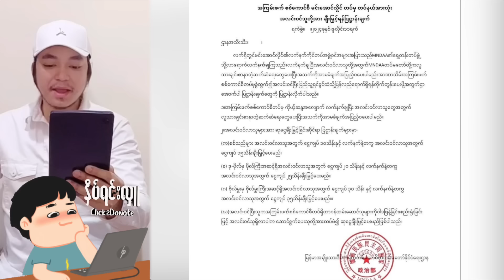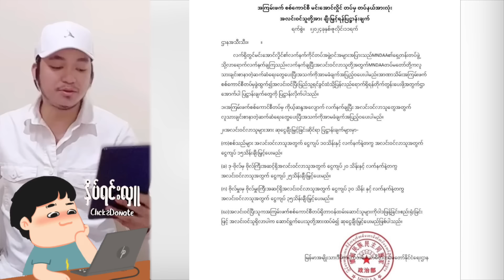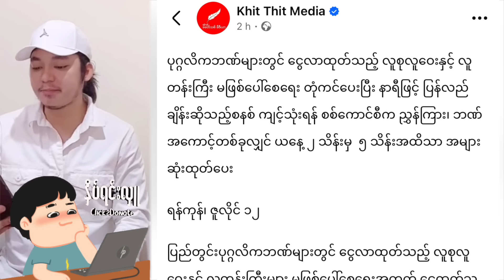Baw Ma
VCVBXCXCBCV NB